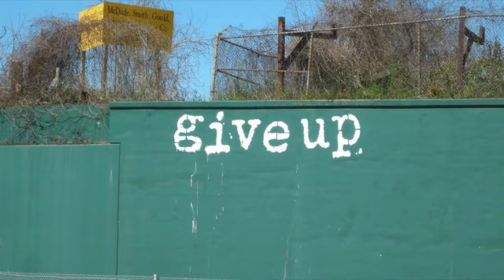The System (spoken word)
From the team at Anansi Chronicles, a poem entitled 'The System'